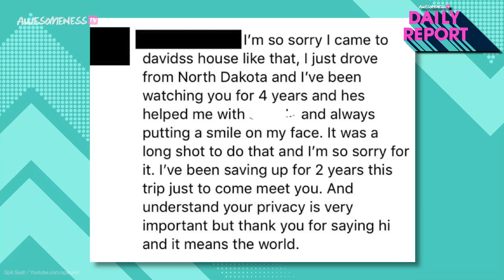If you thought about visiting David Dobrik's house...you can't anymore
David Dobrik is being scared out of his home!
David Dobrik has been living in what he deems his dream home in Studio City for over two years now but six months ago we reported, it hasn’t been the easiest time. Unfortunately, fans keep finding out where he lives and showing up to his house. Fans had been showing up so often that David took to social media to plead for them to stop. He even filmed a couple of instances of fans at his door and one time when, what is presumably a fan’s mom, came in and asking if David lived there. Unfortunately in the past 6 months, despite the pleas, that has not changed. People are still finding his house and some are even so bold to ring his doorbell and ask for a photo. David has said in the past that unfortunately, he can’t afford private security. It is now at the point where they are getting multiple fans a day so David decided that it may be time to go. That’s right, he’s house hunting.

→ follow AwesomenessTV! ←